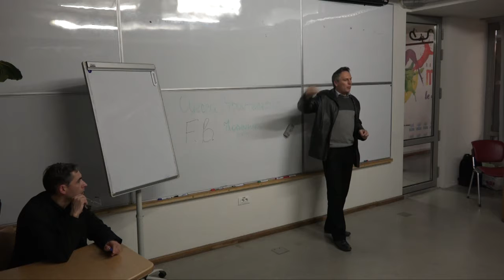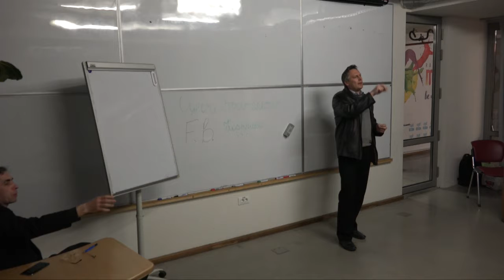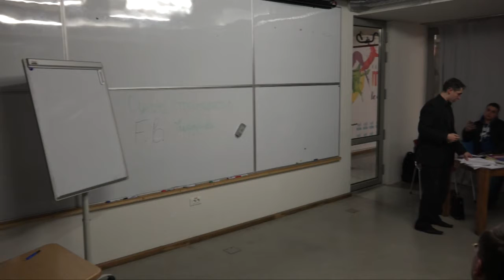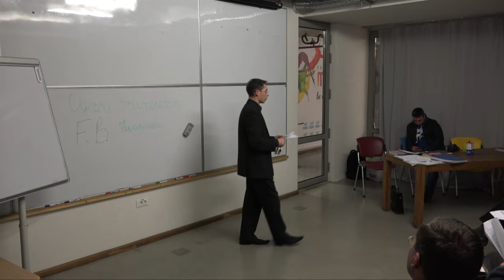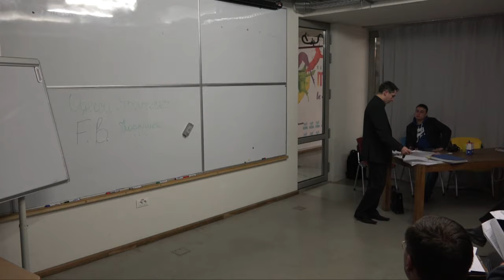семинар "Защита дома от рейдерства и махинаций с законом" 04